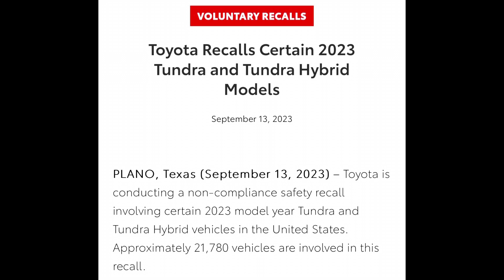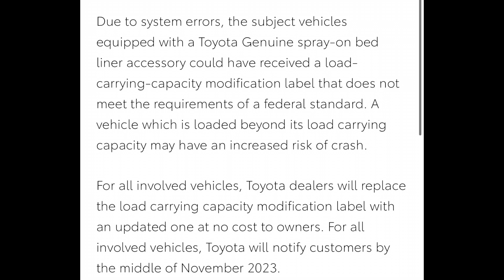NEW TOYOTA TUNDRA RECALL!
New recall involving 2023 Tundra and Hybrid Tundra trucks